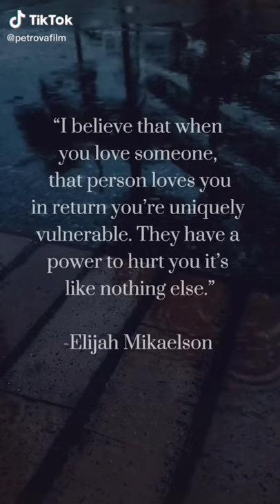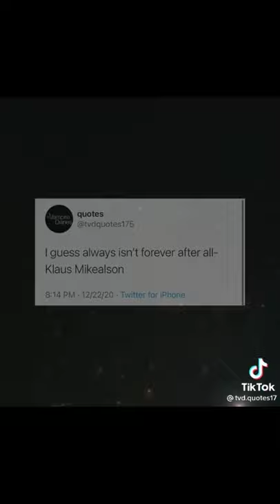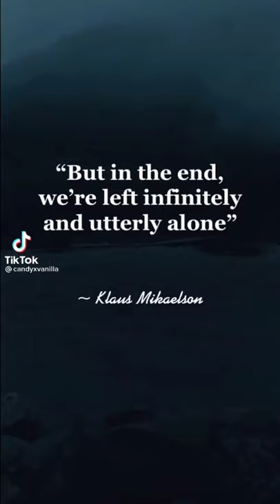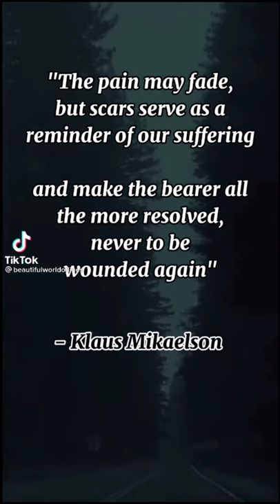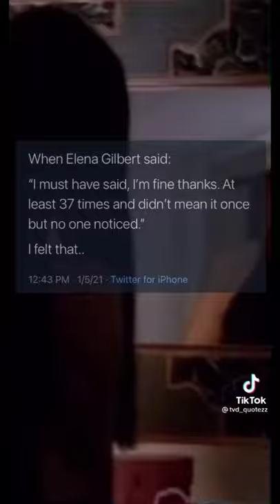watch if ur sad or need to hear sum (tvd quotes)